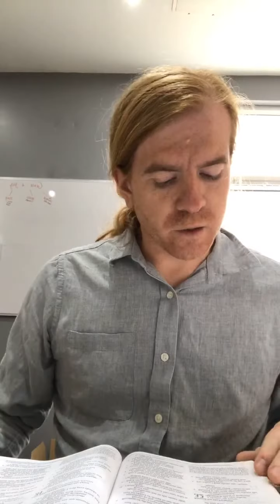June 11, 2020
Psalm 32 morning devotional